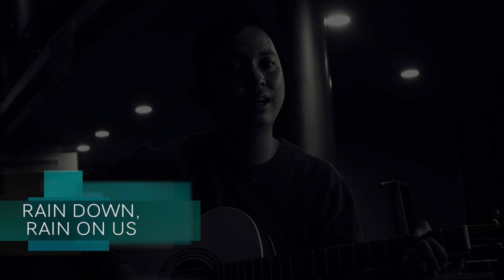HOLY SPIRIT RAIN DOWN - GW PRAISE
Dalam rangka ulang tahun GBI Jl. Jend. Gatot Subroto ke 31 tahun, komunitas anak muda God’s DNA - GBI Grand Wisata Rayon 8 diberikan kesempatan untuk memuji Tuhan lewat Music Corner Mdpj September 2019 di SICC, Bogor.

Kami membawakan kembali lagu-lagu yang diciptakan oleh Opa kami tercinta, Opa Niko Njotorahardjo. Lahir dari keintiman dengan Tuhan, karya lagu yang luar biasa ini telah memenangkan banyak jiwa serta membuat terjadinya mujizat bagi siapa saja yang mendengarnya. INTIMATE LEGACY.

HOLY SPIRIT RAIN DOWN

Rain down
Rain on us